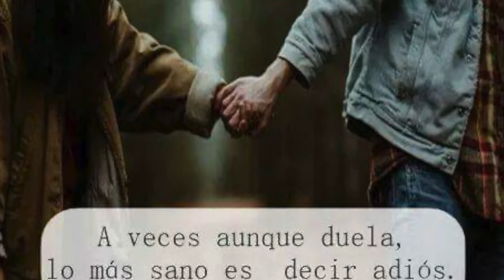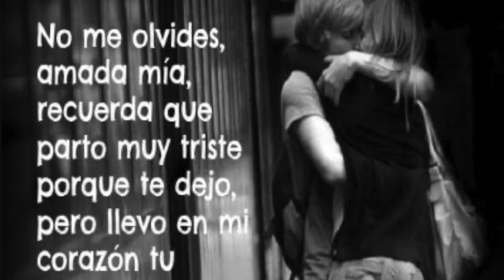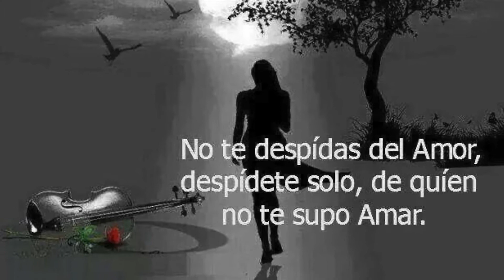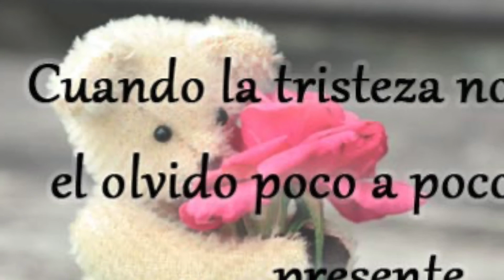LA 2da DEL IDIOTA 2021-GRUPO A KUMBIA